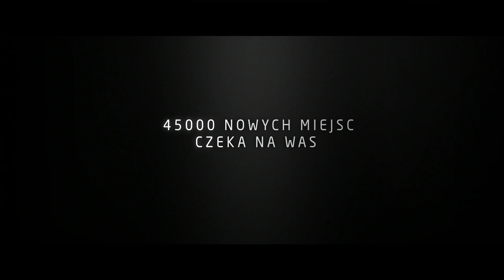Piękna Robota - (GOOD JOB) - OFFICIAL TRAILER 2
Skażone powietrze sprawia, że wolność wyboru tego, gdzie mieszkamy albo chodzimy, została ograniczona.
"Zostaliśmy zmuszeni do życia w skażonym środowisku".

Rocznie 45 tys. Polaków umiera z powodu zanieczyszczenia powietrza.
Kto weźmie na siebie odpowiedzialność?
Kto weźmie na siebie odpowiedzialność tej wiosny za te 45 000 ludzi?
Ten film - to nasza walka.

W rolach głównych:
Paweł Deląg
Karol Wolski

Reżyseria – Piotr Biedroń
Scenariusz – Piotr Biedroń, Paweł Deląg
Zdjęcia – Konrad Miklaszewski
Muzyka – Sarsa (Marta Markiewicz)
Montaż – Tomasz Poznański
Producent wykonawczy – Tymoteusz Kowal
Scenografia – Damian Browarnik, Tymoteusz Kowal, Paweł Kowal
Kostiumy – Justyna Krzepkowska
Makijaż – Monika Wróbel
Dźwięk – Konrad Trzebicki
Udźwiękowienie – Łukasz Myszkal
Koloryzacja – Tomasz Poznański
Efekty specjalne – Krzysztof Hrycak
Zdjęcia lotnicze – Przemysław Drożyński
Kierownik planu – Tymoteusz Kowal
Mistrz Oświetlenia – Adam Gier
Asystent Kamery - Łukasz Jankowski
Grip – Marcin Skoś
Fotosy na planie – Bohdan Kaminsky
Pomoc na planie –
Kornelia Kłosińska.
Damian Browarnik,
Kacper Balawaider

Opieka nad jeżem – Kinga Sulimowska